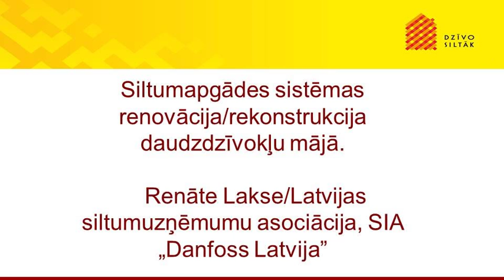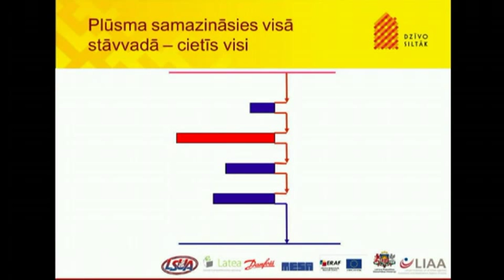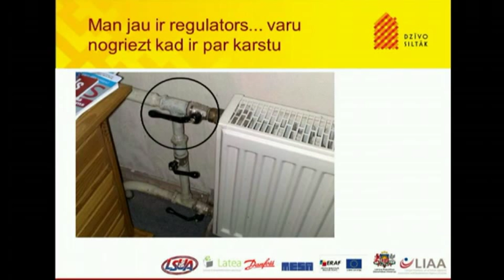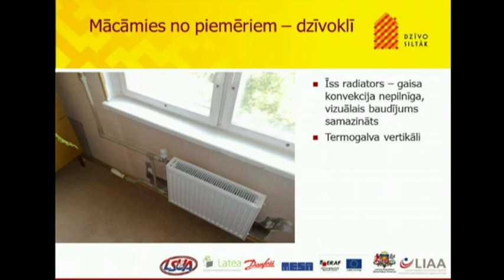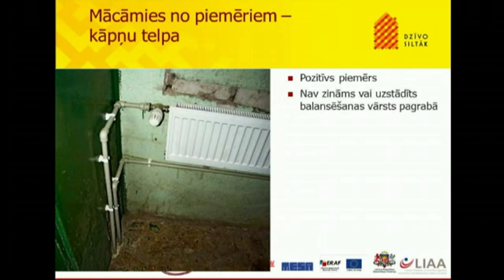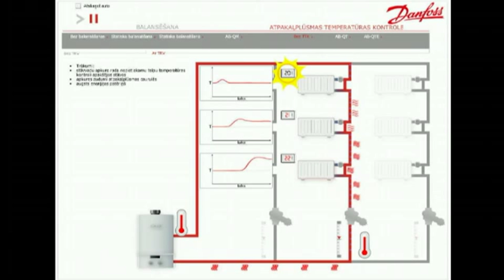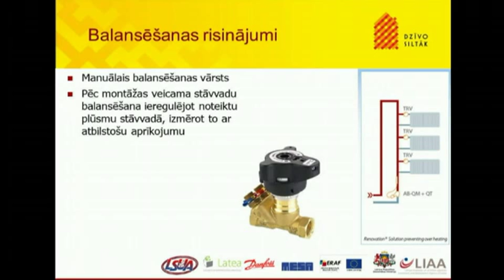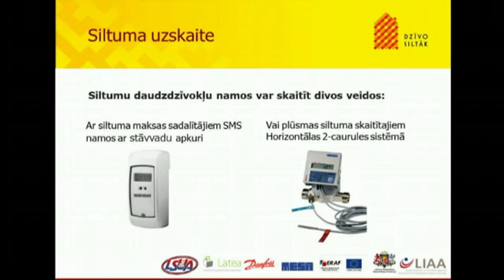Siltumapgādes sistēmas renovācija/rekonstrukcija daudzdzīvokļu mājā. - R.Lakse, LSUA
2013.gada pavasarī Ekonomikas ministrija un Latvijas Investīciju un attīstības aģentūra organizēja seminārus par kvalitatīvu mājokļu renovāciju.
Par siltumapgādes sistēmas renovāciju/rekonstrukciju daudzdzīvokļu dzīvojamā mājā stāsta Renāte Lakse (Latvijas siltumuzņēmumu asociācija, SIA „Danfoss Latvija"). Prezentācija
Lekcijas ieraksts no 2013.gada 5.jūnija semināra Valmierā.